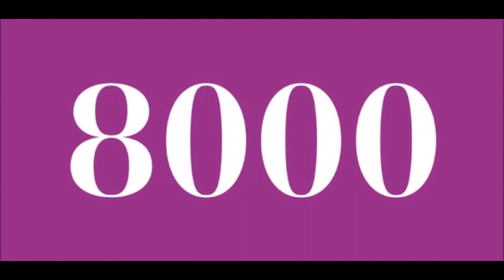¡¡¡MUCHAS GRACIAS!!! (8.000 Suscriptores de "TeleTick"